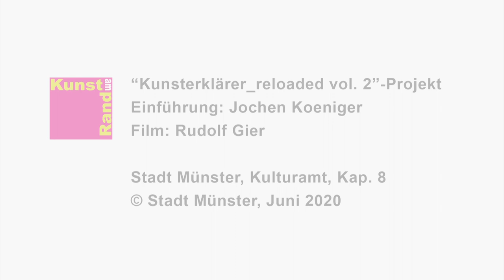Kunst am Rand – Stephanie Lüning: Inside out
"Inside out" von Stephanie Lüning ist Teil der Ausstellung „Kunst am Rand“ 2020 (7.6. – 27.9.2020).
Kunst am Rand ist ein biennales Ausstellungsprojekt in Münster-Kinderhaus.
Die beteiligten Künstlerinnen und Künstler zeigen ihre Arbeiten an Standorten, die normalerweise nicht in Kunstzusammenhängen stehen. In den Videosequenzen geben der Kurator Jochen Koeniger oder die Kunsthistorikerin Dr. Annette Georgi kurze Statements zur ausgewählten Arbeit ab.